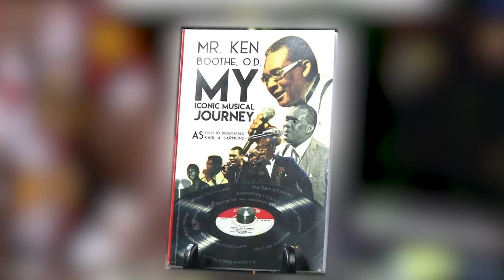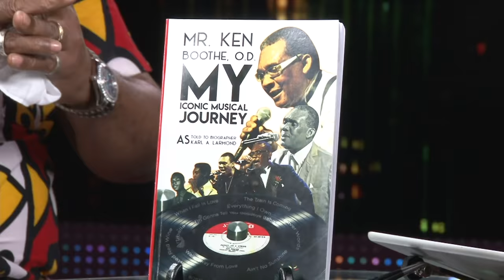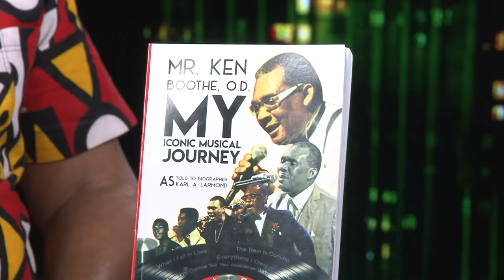Ken Boothe, Jah Bouks, Damage, Mackerel. Shawna-Kay - Onstage May 11 2019 (Full Show)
Mackerel's mom is refuting much of what her daughter told us on this platform last week and wanted to tell her side of this very sad story but wasn't able to come due to unforeseen circumstances, fortunately for us though we will hear from Shauna- Kay Burns from the Social Work Unit at the University of The West Indies  who brings a professional perspective to this issue.
Where is the man who gave us this 10 million views monster 'Angola', Jah Bouks will be here to tell us.
Ken Boothe talks iconic musical journey, that's the title of the rocksteady icon biography and meet the producer of Tommy Lee's latest song, he brings the video for the song but why does he call himself 'Damage' is he damaged?